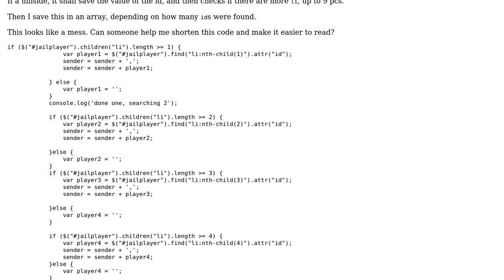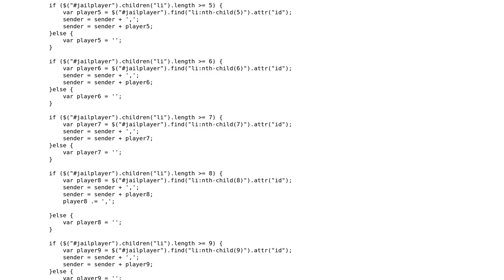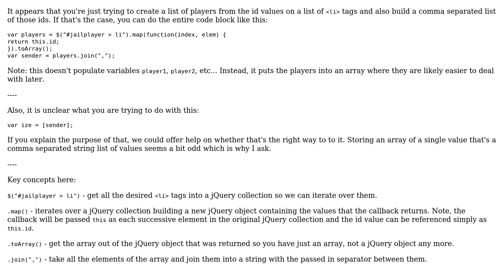Shortening jQuery array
With thanks & praise to God, and with thanks to the many people who have made this project possible! | Content (except music & images) licensed under CC BY-SA | Music | Images & others | With thanks to user user3199857 user jfriend00 user Jamal and the Stack Exchange Network Trademarks are property of their respective owners. You are responsible for your own actions.